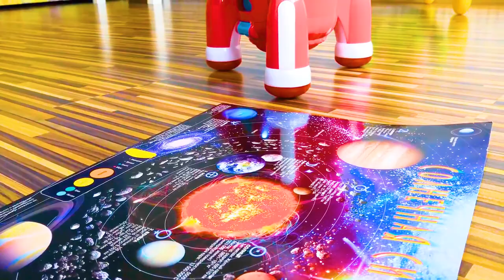Petya pretend goes to Space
Petya and brother go to Space🚀! Engoy!